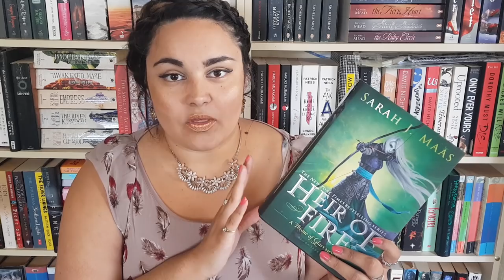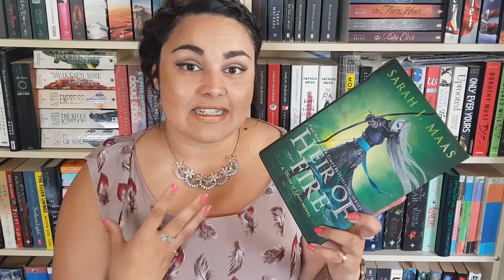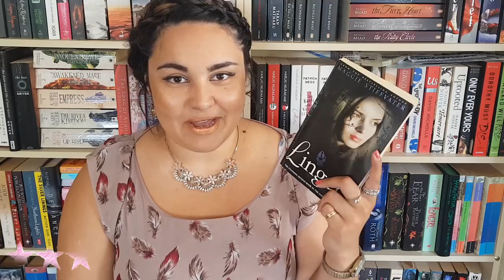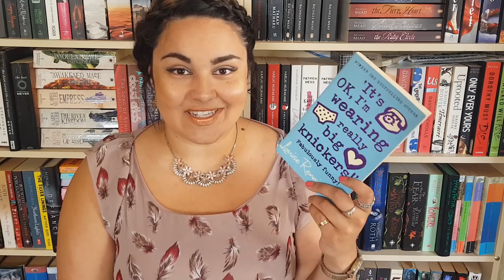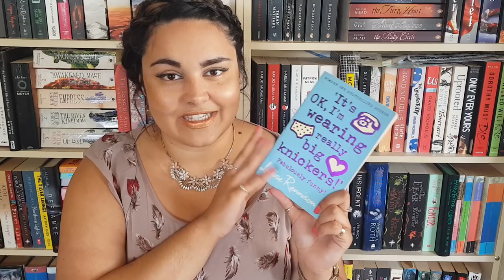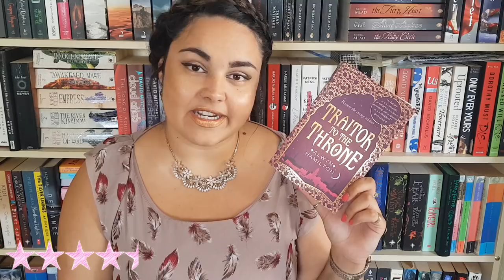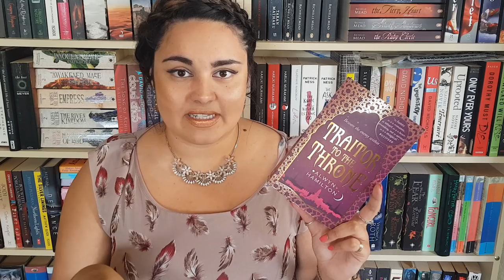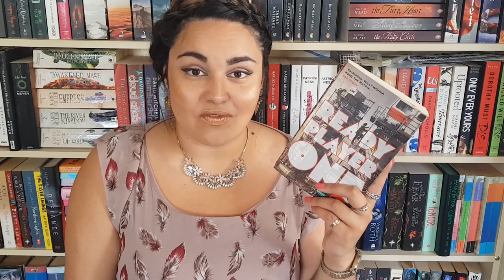MID JULY WRAP UP // 2018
Ya Girl is Reading like the wind